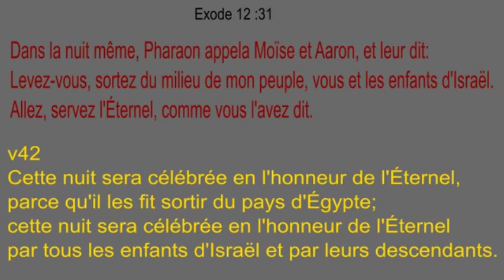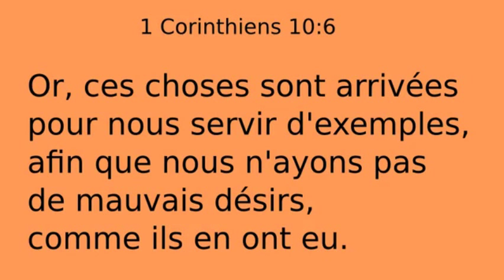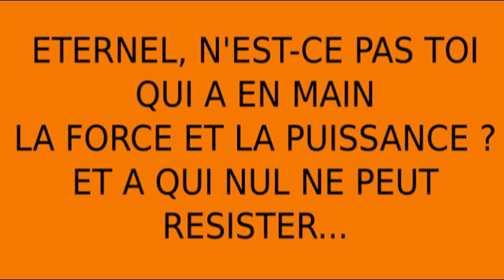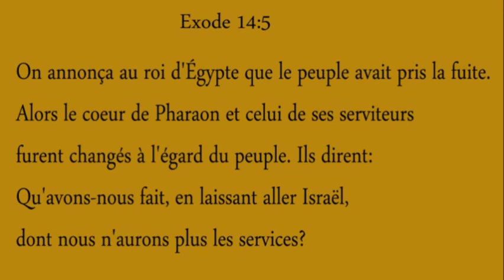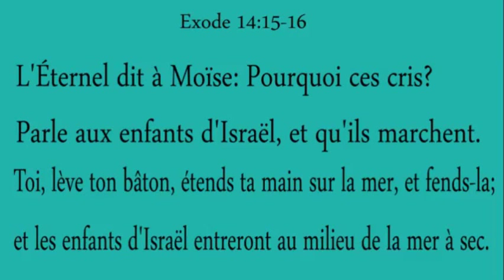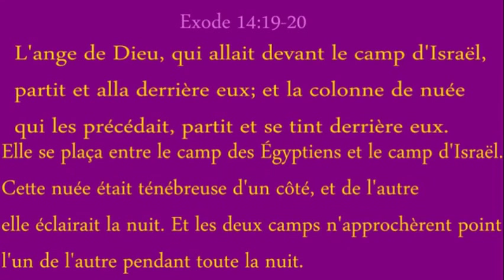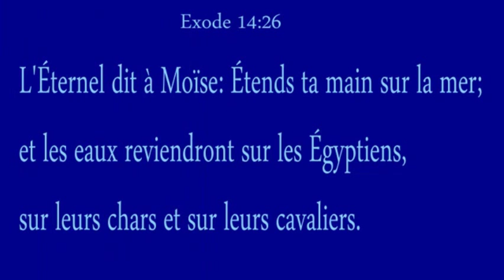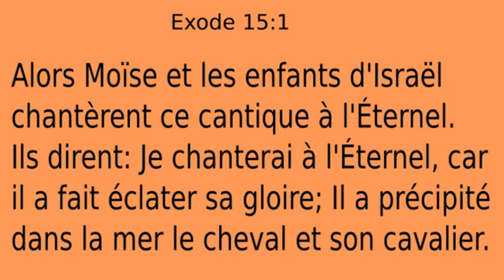A-16 Moïse et la mer rouge : Histoire de la Bible pour enfants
Dessin animé de la Bible : Dieu délivre Israël de l'Egypte mais celui-ci est coincé dans le désert, face à la mer rouge... il va y avoir un miracle !